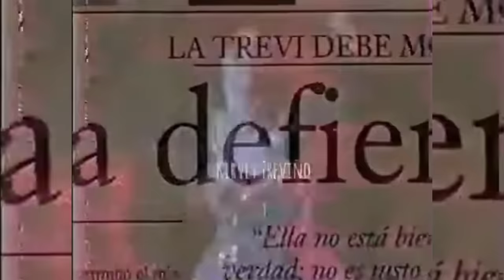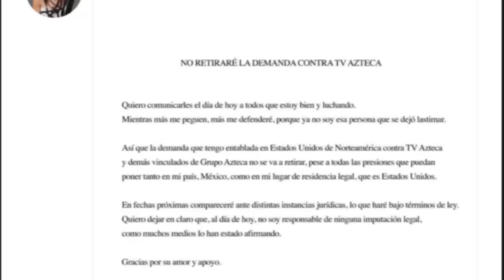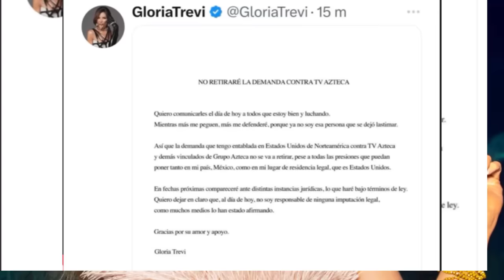El lado oscuro de Paty Chapoy | Sus mas Ocultos Secretos | Lo que no sabías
Hola que tal amigos, Bienvenidos a un Nuevo video de Tutoriales Gerberín, te invitamos a que descubras los secretos ocultos de Paty Chapoy
Conviértete en miembro de este canal para disfrutar de ventajas: